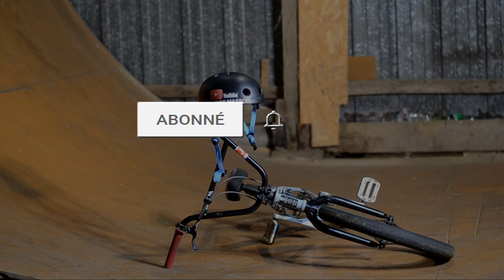Je suis tombé amoureux !! 🚴‍♂️♥️